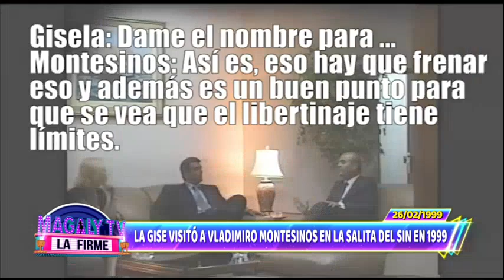Gisela Valcárcel y su visita a Vladimiro Montesinos en la salita del SIN en 1999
Video muestra cómo la "Señito" acompañada de José Francisco Crousillat, buscaba el impedimento de publicación de un libro que escribieron sobre ella.